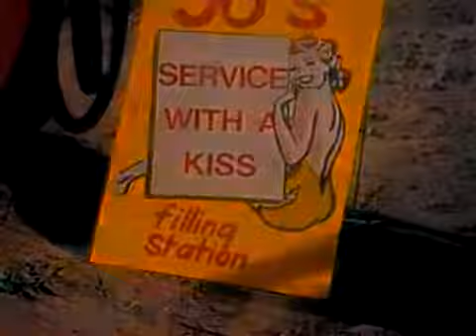Keith Sweat Keep It Comin Video